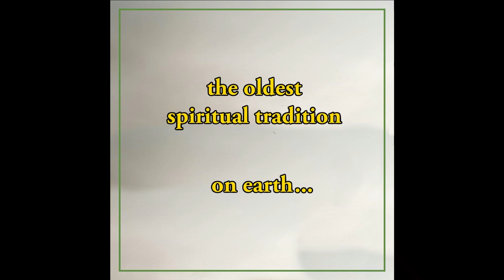CONVERSATIONS WITH THE FIRE, new book from Victor Sanchez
Here is a small video about the release of my new book Conversations with the Fire — The Path to Spirit through Nature. If you would like to know more about it, find a link below to a letter that I am sharing about this new book.

Victor Sanchez